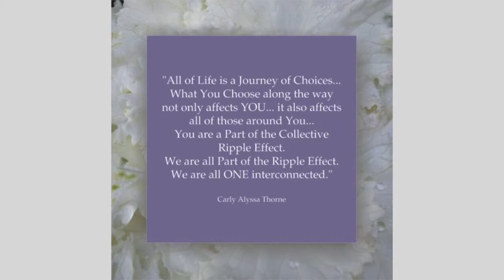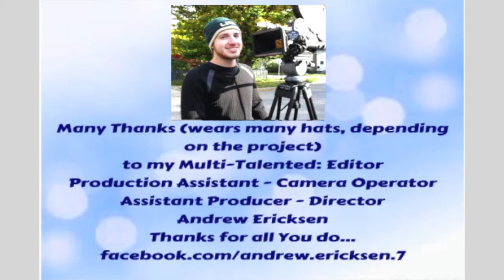The Queen of Referrals - Sandy Rogers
Today on "Straight talk with Carly Alyssa Thorne" we have guest Sandy Rogers known as "The Referral Queen" so you guessed it, the topic for today's show is how to build your business your referrals and networking.

We don't tell our guests what to say, they are expressing their own personal opinions. We do not discriminate against any one Religion, Faith, or ethnicity and are of the belief we are all interconnected. Any advice or subjects we discuss are of our own Personal experiences. Please seek proper counsel from Your own personal advisors whether it be Your Doctor for medical and or health issues, an Account for Financial Advice or any Professional necessary.